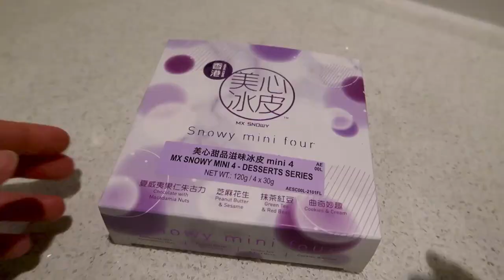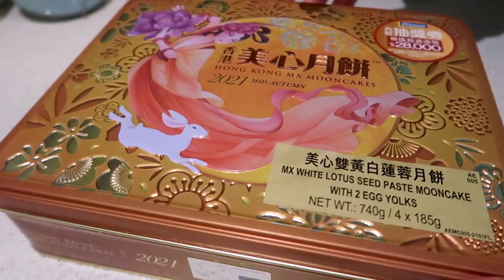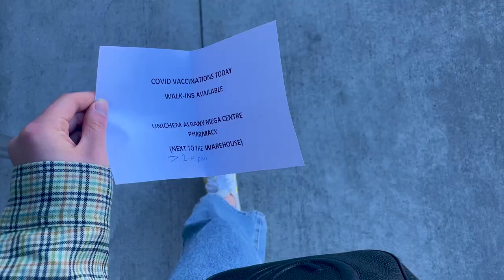NZ Vlog • ☀️Korean BBQ, snow skin mooncake, playing mahjong & relaxing lake walks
lockdown in Auckland vlog #3! We are so getting there and honestly, not too much cabin fever happening. It feels like there's really not much else we can do besides use cooking as a time filler and I am NOT complaining 😉 From Korean BBQ with the best pork belly wraps, to baked salmon dinners were very exciting times this week. BUT of course, my favourite meal of the day is still breakfast...iced matcha lattes and porridge (which I'm sorry if you're getting bored of watching but it's my fave breakfast).

Plus, we're approaching mid-autumn festival so it's time to whip out the traditional salted egg yolk mooncakes and an exciting new addition, snow skin mooncakes!!

Music by Mr. Thibs - Not That Deep (feat. Jay Kline & Yodael G)